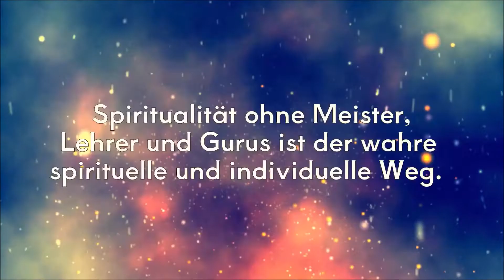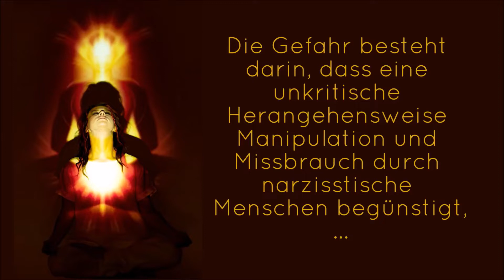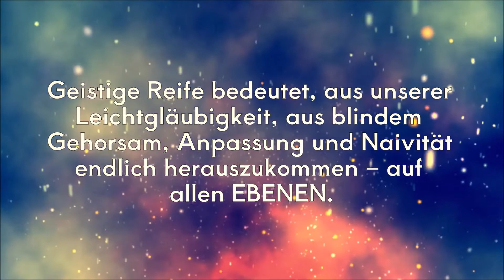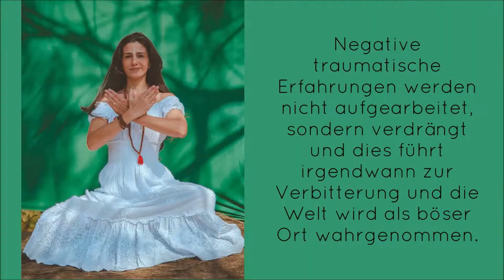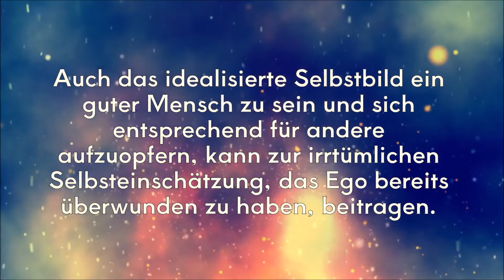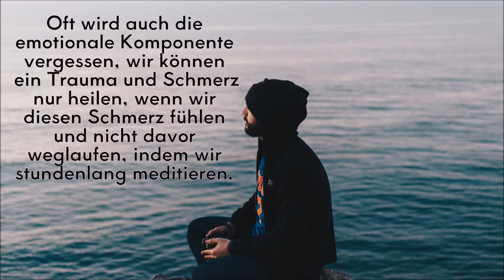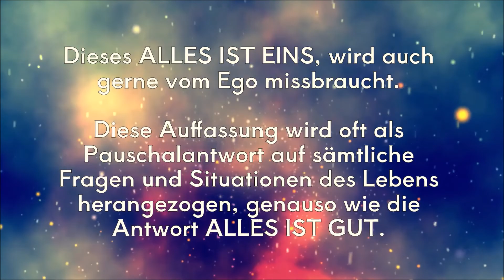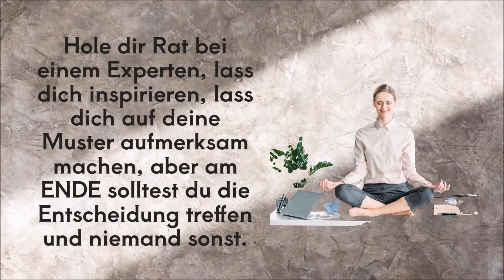KLARTEXT: Spirituelle Fallen auf deinem Weg – Die Zeit der Gurus ist vorbei!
VORSICHT KLARTEXT: Ich habe mich dieses Themas gewidmet, weil ich oft gesehen habe, wie Menschen an Gurus und spirituelle Lehrer die Verantwortung abgegeben haben und sich abhängig von ihrer Führung fühlten. Jetzt wird es Zeit für die Eigenermächtigung und Eigenverantwortung, schließlich sind wir keine unbewussten Menschen mehr, sondern ERWACHTE göttliche WESEN,. Alles Liebe Shaya 🍀

Ganz liebe Grüße an dich, du wundervolle Seele!
Ich freue mich sehr, dass du meinen kleinen gemütlichen Kanal gefunden hast, ich hoffe die Videos sind dir dienlich, um eigene Erkenntnisse zu sammeln und dich selbst, als göttliches Wesen, zu erkennen. Hier teile ich meine Erfahrungen und Erkenntnisse mit, aber auch kosmische Impulse und intuitive Botschaften.

Ich bin eine Hochempathin, hochsensibel und ein energetischer Scanner.  Was bedeutet das?

Ich teile meine Wahrheit und Wahrnehmungen mit, DU entscheidest selbst, was für DICH stimmig ist, was du annehmen möchtest oder was du beiseite lässt. ICH BIN dafür verantwortlich, was ich hochlade, du bist dafür verantwortlich, was du fühlst oder was du daraus machst.

Ganz viel Liebe & sei gesegnet.
Shaya ♥ Herz-Coach